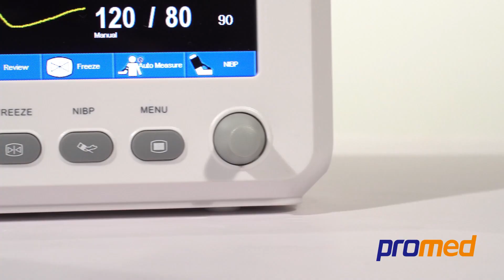PM-8B Patient Monitor 【promed】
PM-8B
Patient Monitor
Size: 8 inch TFT screen
Net. Weight: 1.4kg
Electrical Specification: 100-240v AC, 50/60Hz, Max Input Power: 70VA
Battery: 11.1V 2200mAh rechargeable lithium battery

Standard configuration: SpO2, PR, NIBP, ECG, RESP, TEMP
Optional Configuration: Nellcor SpO2, ETCO2,

Package Include:
1 x Main Unit
1 x Li-Battery
1 x Power line
1 x Earth wire
1 x User’s Manual
1 x Blood oxygen probe (for SpO2, PR)
1 x Blood pressure cuff (for NIBP)
1 x ECG cable (for ECG, RESP)
1 x Temperature probe (for Temperature)

Technical Specification:
ECG
Input 3/5 wire ECG cable
Lead section I II III aVR, aVL, aVF, V
Gain selection *0.25, *0.5, *1, *2, Auto
Sweep speed 6.25mm/s, 12.5mm/s, 25mm/s, 50mm/s
Heart rate range 15-30bpm
Calibration ±1mv
Accuracy ±1bpm or ±1% (select the bigger data)
NIBP
Test method Oscillometer
Philosophy Adult, Pediatric and Neonate
Measurement type Systolic Diastolic Mean
Measurement parameter Automatic, Continuous measurement
Measurement method Manual mmHg or ±2%
SPO2
Display Type Waveform, Data
Measurement range 0-100%
Accuracy ±2% (between 70%-100%)
Pulse rate range 20-300bpm
Accuracy ±1bpm or ±2% (select the bigger data)
Resolution 1bpm
2-Temperature (Rectal & Surface)
Number of channels 2 channels
Measurement range 0-50℃
Accuracy ±0.1℃
Display T1, T2
Unit ºC/ºF selection
Refresh cycle 1s-2s
Respiration (Impedance & Nasal Tube)
Measurement type 0-150rpm
Accuracy ±1bm or ±5%, select the bigger data
Resolution 1rpm
Packing Information
Packing size 25*17.5*24cm
N.W. 3.4kg
G.W. 6.4kg